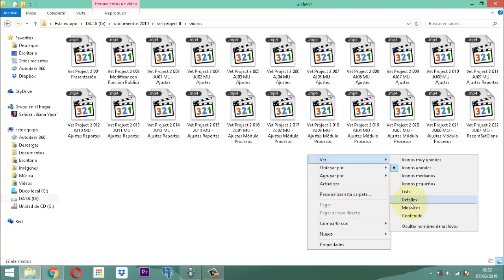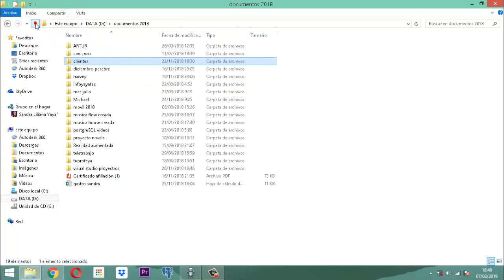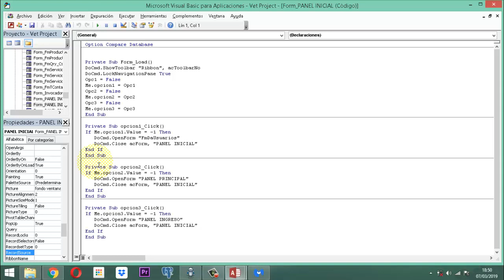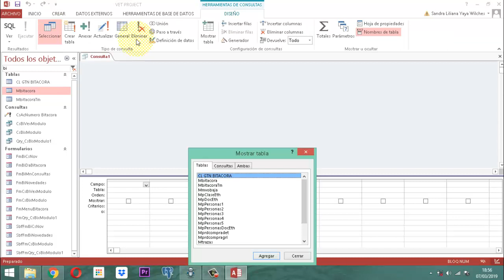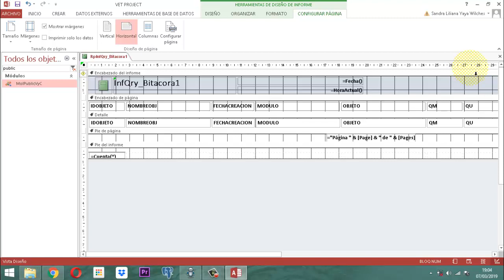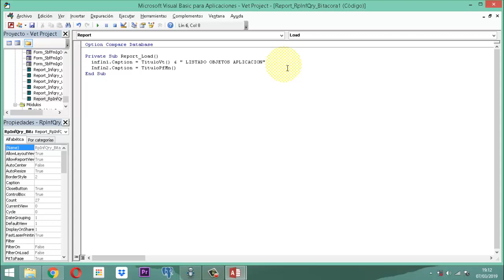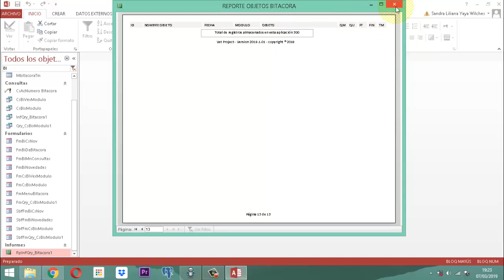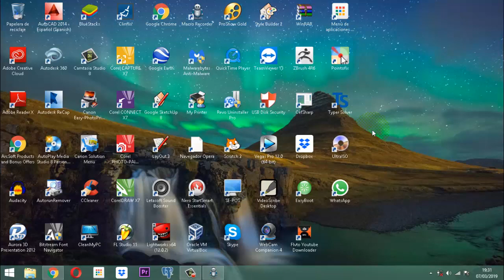Vet Project 2 023 AJ08 MO Listar Bitacora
En este video se ilustra el refinamiento del módulo proceso en la parte de Bitacora en donde se construye el reporte para listar los objetos de la aplicación Vet Projec del Proyecto Veterinario.

Aqui les dejo el enlace para obtener la base de datos relacional hasta el video 022 de este proceso Vet Project 2